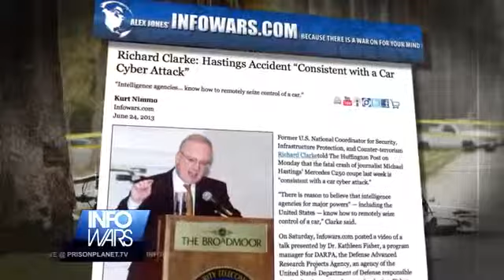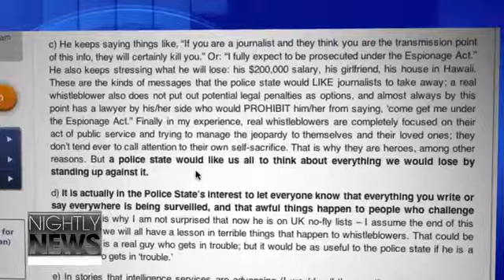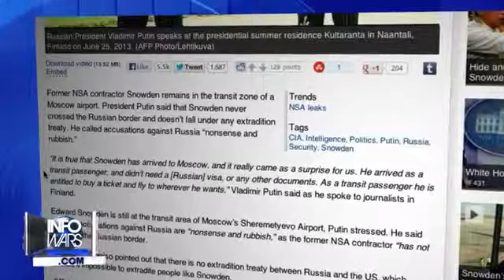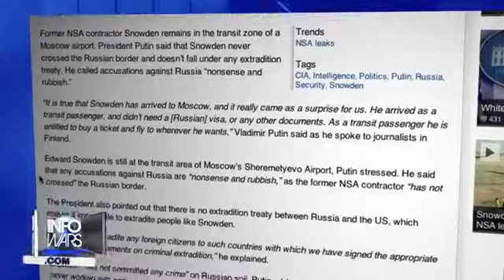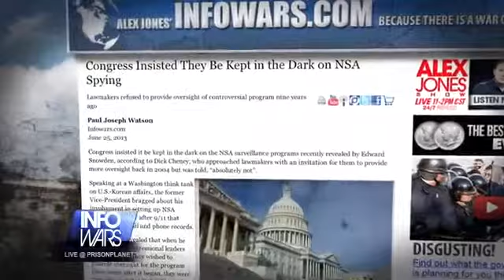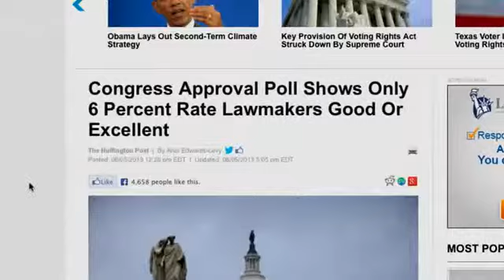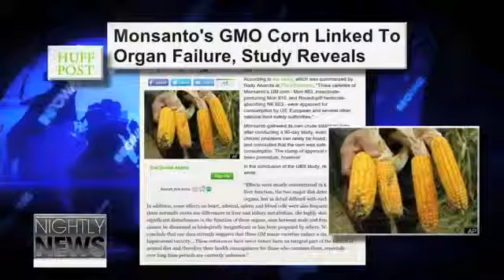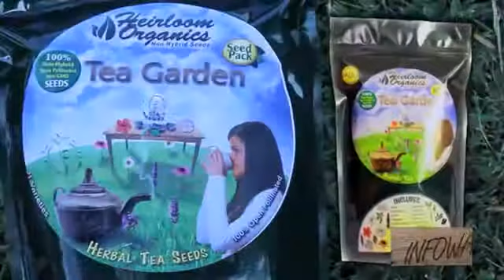Is Snowden A Double Agent